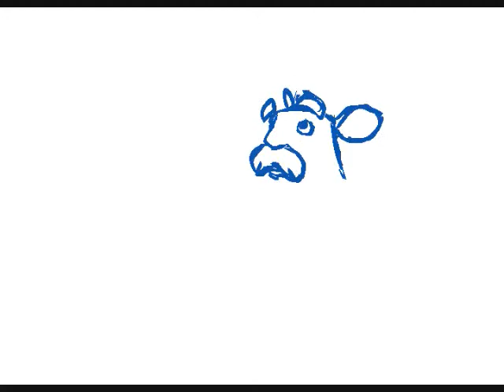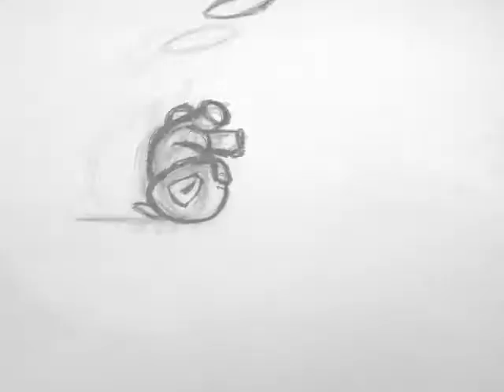Peach Mork's Demo Reel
Credits:
Stargazing: animation and cleanup - Flash CS3 | Color/effects - TvPaint
Invisible: animation - Flash CS3 (dialogue from Mystery Men)
Lilo & Stitch copyright Disney - dialogue from Disney's Lilo & Stitch
Alice copyright Disney - dialogue from Disney's Alice in Wonderland
Stitch Music - Push Me by Madonna

See more of my portfolio work at peachography.com